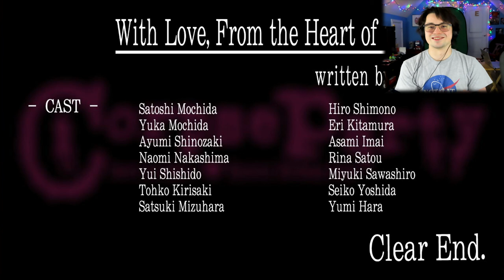WHO WILL HE CHOOSE? | Corpse Party Sweet Sachiko's Hysteric Birthday Bash #9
The second and final part of this great chapter... In this episode, Satoshi will have to choose which of the girls we will kiss!